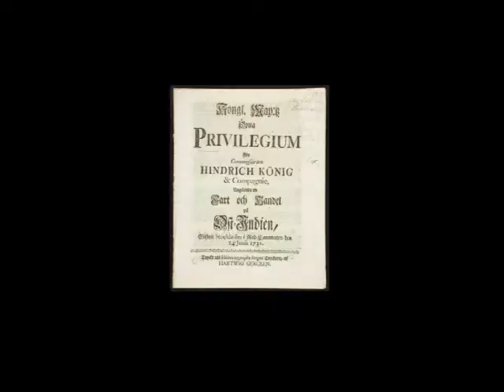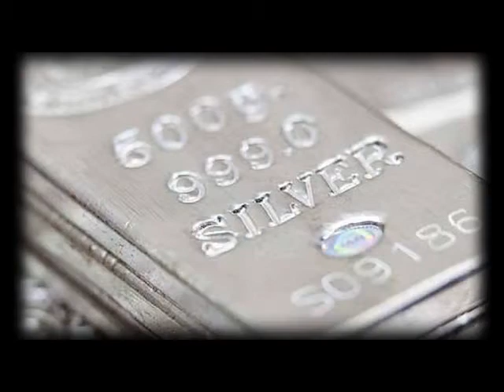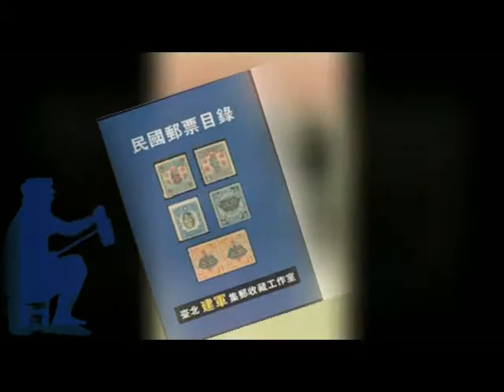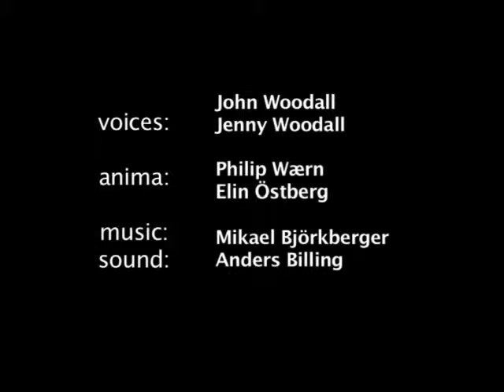Swedish East India Company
The story of the Swedish East India Company